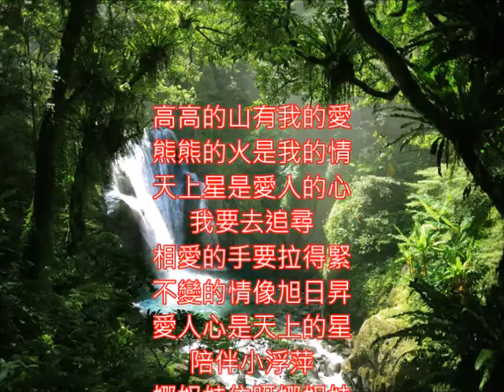原住民歌謠 娜奴娃情歌 朱慧珍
為自己留下62歲聲音檔~原唱是萬沙浪~後鄧麗君也有演唱. 活潑曲風~